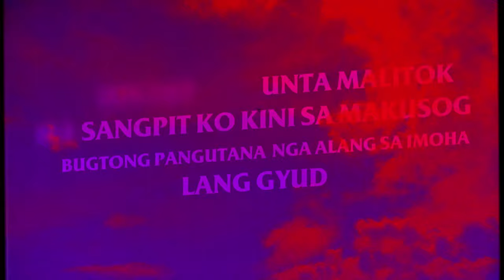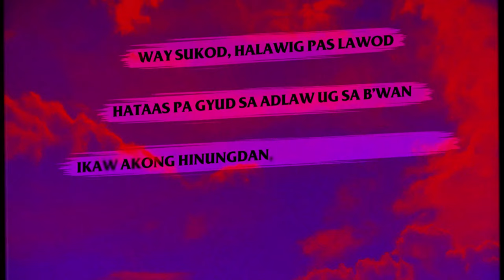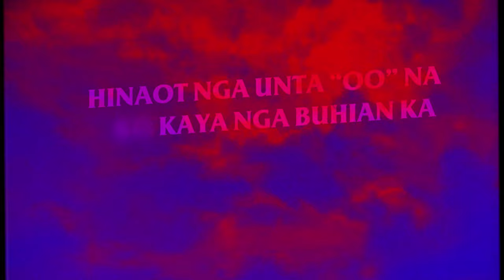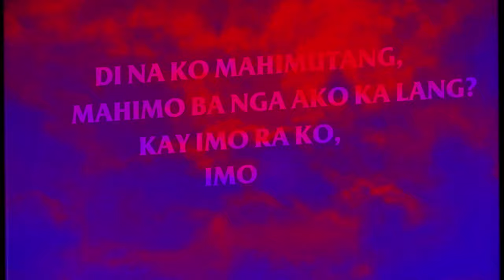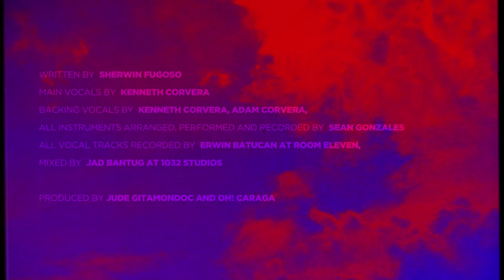Oh! Caraga - Proposal (Official Lyric Video)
"Sa matahom nga pahiyom mo
Nagsugod ang tanan
Ug wa na nako na pugngan
Daw bundak sa uwan..."

Written by Sherwin Fugoso
Main vocals by Kenneth Corvera
Backing vocals by Kenneth Corvera and Adam Corvera
All instruments arranged, performed and recorded by Sean Gonzales
All vocals tracks recorded by Erwin Batucan at Room Eleven
Mixed by Jad Bantug at 1032 Studios
Produced by Jude Gitamondoc and Oh! Caraga